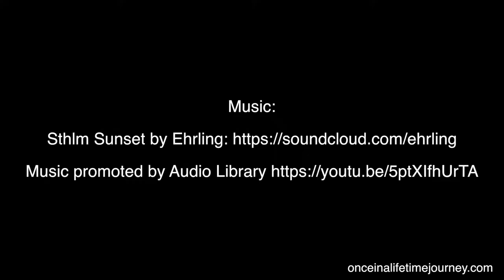Macau | Vegas of the East and City of Dreams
See Macau beyond the flashy casino lights and delve into the culture and history.

WHERE I TRAVELED IN THIS VIDEO

My trip to Macau, from the shining lights of Cotai to the historical and UNSECO-listed Centre. I go beyond the casinos and explore the entire island.

BOOKING & REVIEWS

SOCIAL

Please note the copyright above. While we would love you to share our video, please do not download and publish it on your own channel.